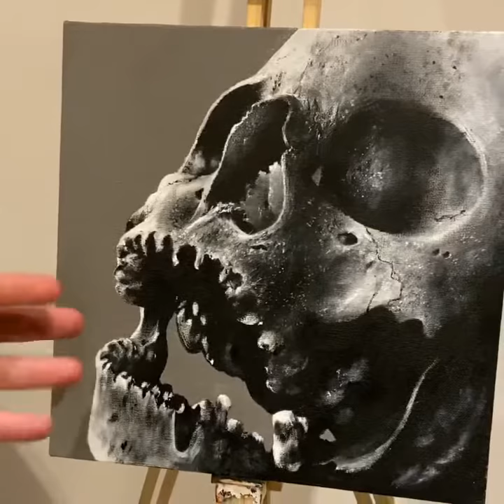Hyper realistic skull painting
Super glad with how this one turned out, finished in around 6 hours in a 12x10 canvas with acrylic black, titanium white and a little stone grey 😄